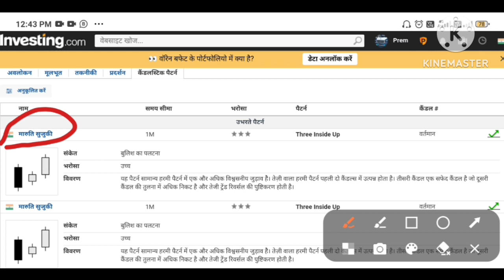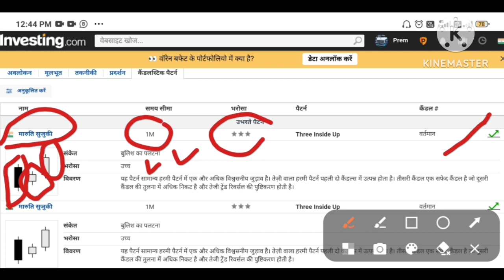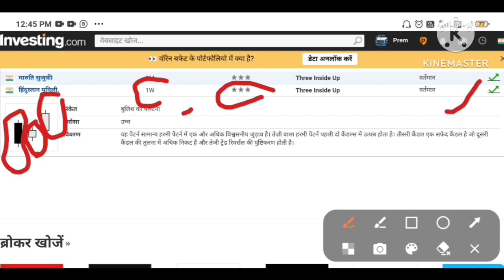long-term investment stocks|how to find long-term shares maruti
Chart Dekhkar Trade Lena Sikho | Trend Strategy | Chart
Analysis | Ghanshyam techl Art of trading | trading view
Banknifty Monday Nr4 Setup |Banknifty Today Level |
Ghanshyam tech | Art Of Trading | Live trading |Ye Candle
Aapko Profitable Trader Bana Degi | Candlestick Analysis |
Ghanshyanm tech | Art of Trading | Banknifty Today setup |
Ghanshyam tech | banknifty intraday live trading | Art of
trading | bitcoin | Banknifty Levels| Live Trading | Nifty |
Tuesday banknifty LDCHL Opening | Ghanshyam tech | Art
Of Trading | Today Banknifty Level| Live Trade Banknifty
HDCHL Setup | Friday Banknifty levels | Ghanshyam tech |
Art of trading | Live Trading | Banknifty Expiry Setup |
Ghanshyam tech | Art of trading | banknifty expiry strategy
| Live Trading
learn trading psychology
bank nifty option 9.20 trading strategy
art of trading live
learn trading
nifty trading
candlestick patterns
candlestick analysis
candlestick trading
candlestick chart candlesticks
candlestick
candlestick patterns for beginners
candlestick pattern
candlestick charts
candlestick course
candlestick basics
doji candlestick pattern
candlestick chart basics